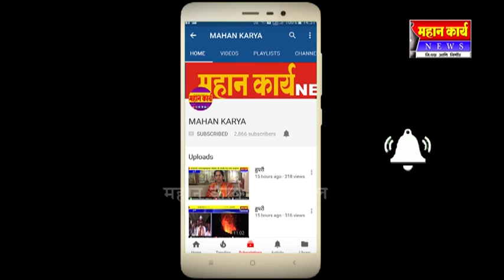सामाजिक कार्यकर्ते राजेंद्र माने यांचे निधन